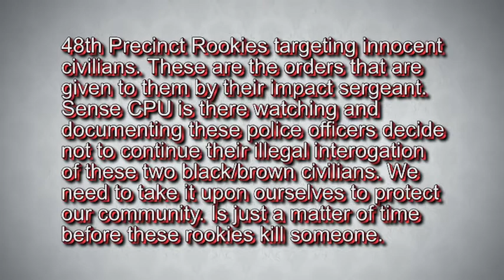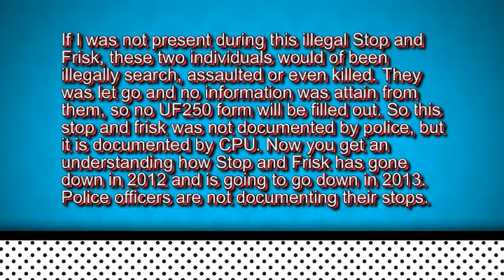S&F 48th pct Rookies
These officers stop two people and when I got on the scene, the officer who badge I recited on the video was interrogating the black guy. He kept asking the black guy for his ID and the black guys never gave the police officer his ID, which by law he did not have to, plus he was stopped for no legit reason anyway. These officers violated these mans rights and held them against their will, and illegally interrogated one of them. Sense there was no crime committed by the two that was stop, police let them go. In this stop and frisk the rookie fail to report it by filling out a UF 250 which keeps record of the stop and frisks that police performs.